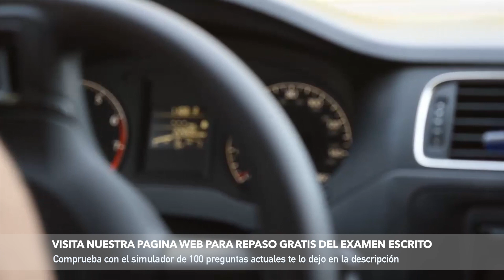ESTACIONAMIENTO PARALELO PARKING PARQUEAR UN AUTO EN EL LATERAL DE LA CALLE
ESTACIONAMIENTO PARALELO O PARALELO PARKING PARA PARQUEAR UN AUTO EN EL LATERAL DE LA CALLE CON ESTE VIDEO TUTORIAL VAS APRENDER ESTACIONAR EN PARALELO PARKING EN DOS AUTOS EN LA CALLE A LA DERECHA LAS AVILIDADES DE ESTE PARQUEO SON MUY IMPORTANTE PARA ESTACIONAR SU VEHIULO EN UN LUGAR REDUCIDO

VISITA NUESTRA PAGINA DE AYUDA PARA EL EXAMEN ESCRITO
CON LAS PREGUNTAS DE LA PRUEBA PARA OBTENER LA LICENCIA DE MANEJO.

 carro.estacionamien,parquear,como estacionar,manejo,licencia de manejo,consejos para estacionar en paralelo,